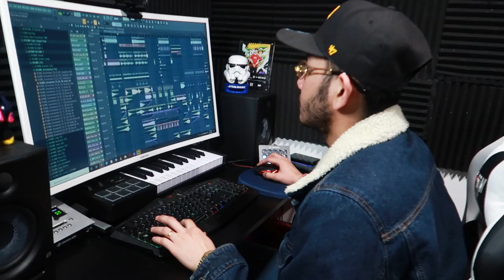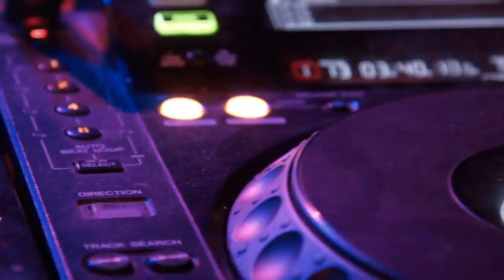Raver Party (Welcome to Montreal) - Dan Dan Cambodia - Bigroom Original Mix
Dan Dan Cambodia - Raver Party  (Extended Mix) is OUT NOW!

Track : Raver Party
Producer : Dan Dan
CameraMan - Editor : Chan Sithouen

This video is  just a perform and shoot for fun with my friend if anything mistake we are sorry about that

Happy Khmer New Year I Love My Country